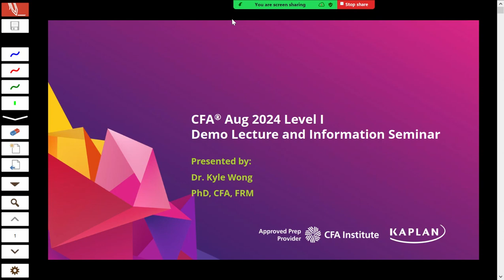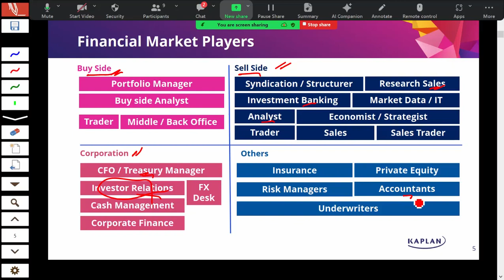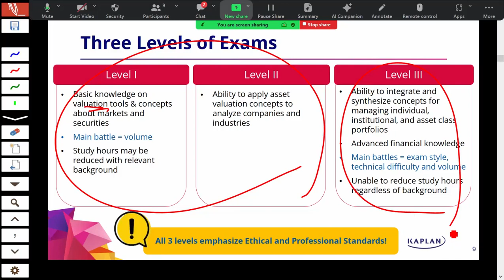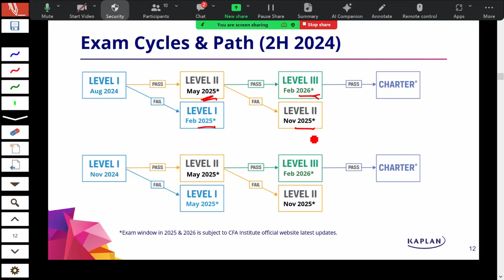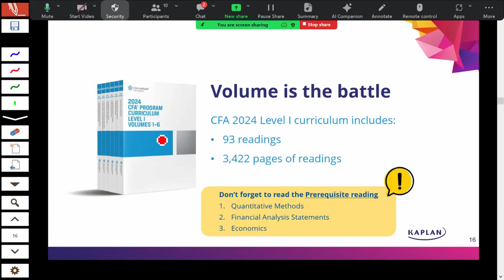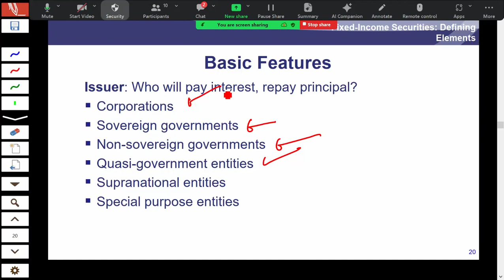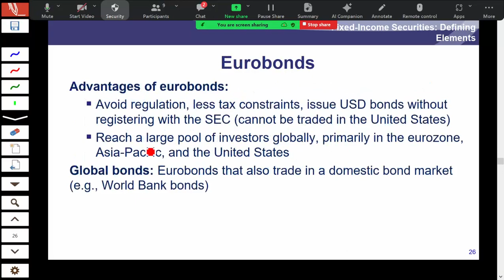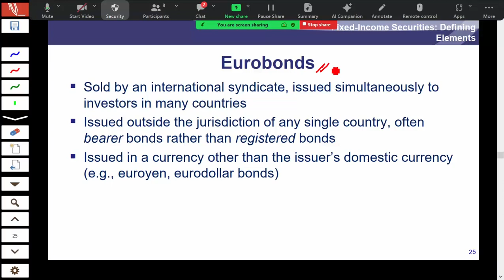CFA Aug 2024 Level I - Fixed Income - Dr. Kyle Wong, PhD, CFA, FRM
Kaplan Instructor Dr. Kyle Wong in Hong Kong presenting a section of Topic for the CFA Level I Exam.